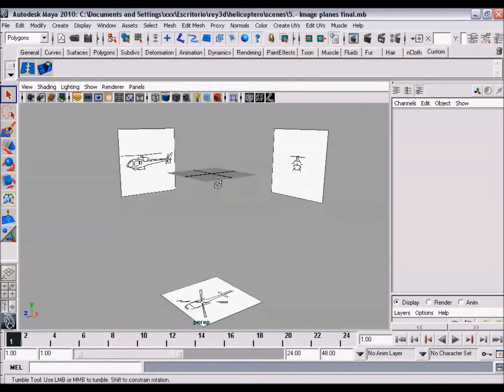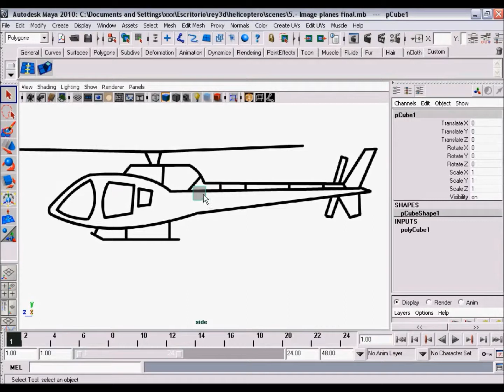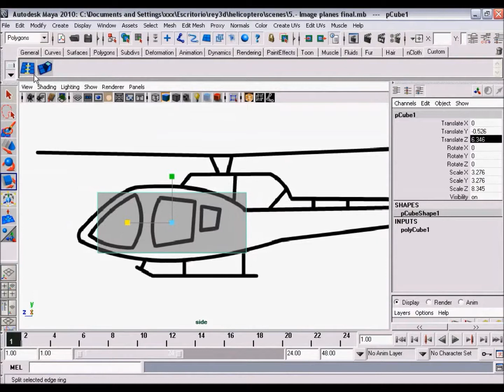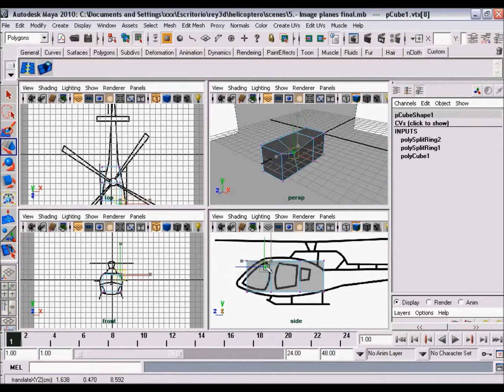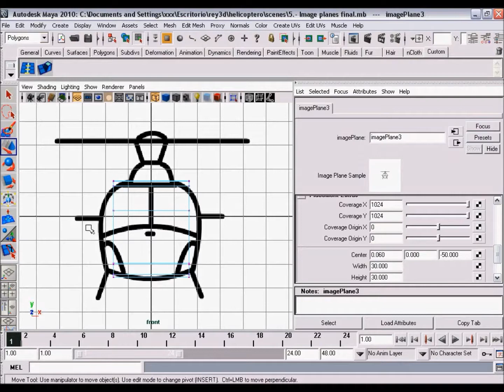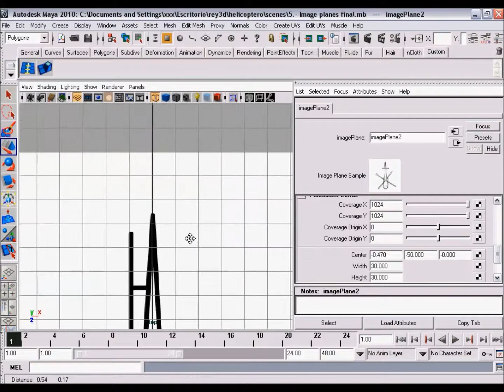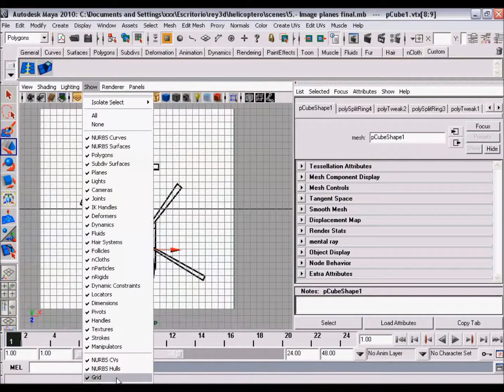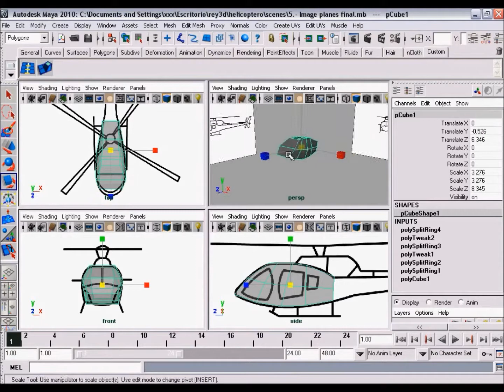Tutorial de maya en español 6/33 (((((((Rey3D)))))))